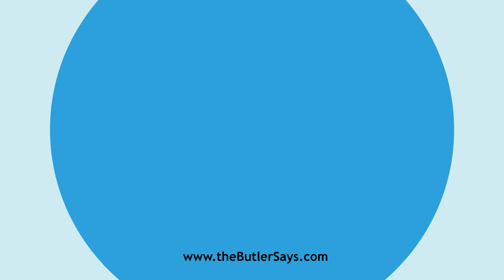Learn how to say this word: "Abelonian"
This is the definition of "Abelonian":
n.  One of a sect in Africa (4th century), mentioned by St.
   Augustine, who states that they married, but lived in continence, after
   the manner, as they pretended, of Abel.